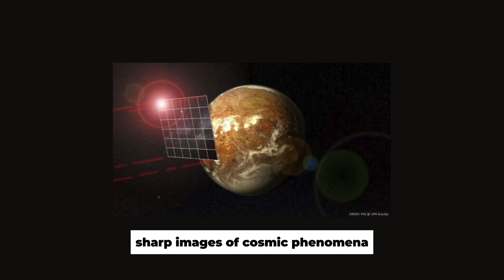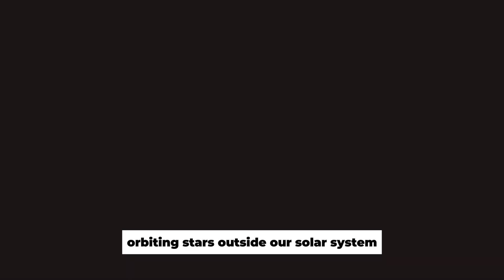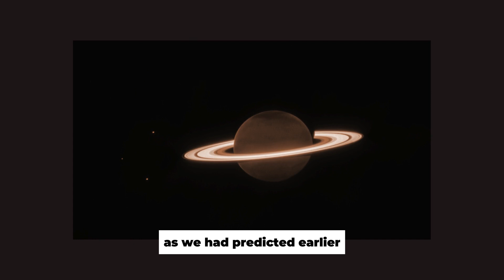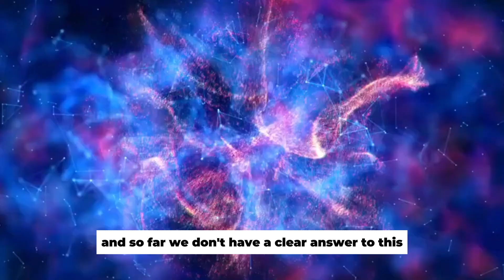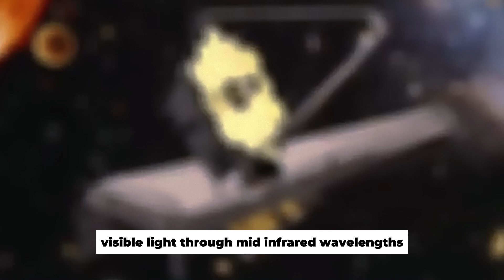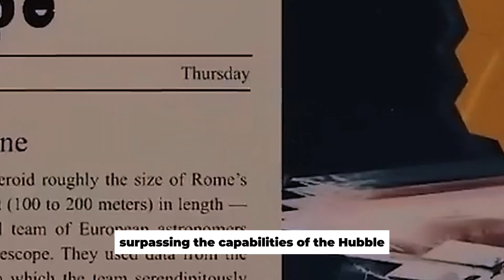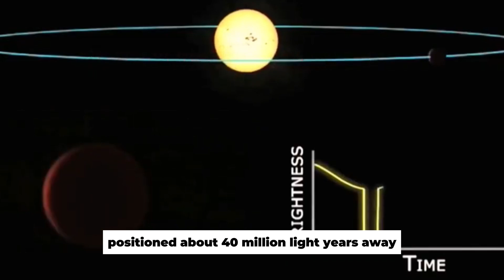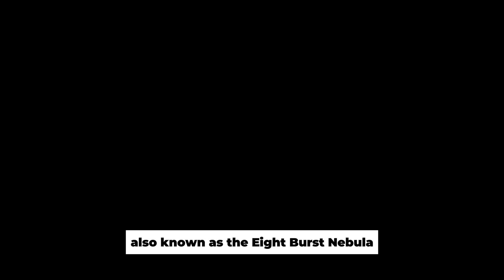James Webb Telescope JUST Released STRANGE HD Image of Proxima B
One of the planets in the system, proximab, which is only four light-years away from our own solar system, has been sending out some rather peculiar signals, which astronomers have been picking up. The brightest minds in the realm of space are scratching their heads in order to figure out what these strange anomalies, which have been given the term artificial lights, are and whether or not they are a sign of intelligent life somewhere on the planet.

It is not completely out of the question. At the end of the year 2020, a signal was found to be emanating from the star that is our closest neighbor, proximacentauri, also known as blc1. Even if the signal is still being investigated to ensure that it is not only an echo of our own civilization, we ought to investigate the planets in the neighborhood of Centaurus to see whether or not there is evidence of civilization on those worlds.